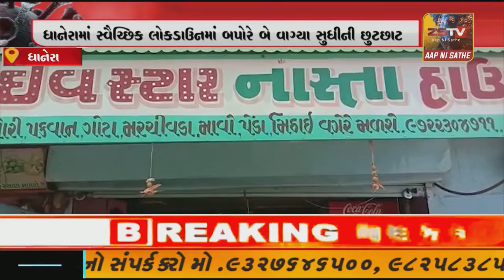-ધાનેરામાં લોકોના આરોગ્ય સાથે ચેડા કરતા ફરસાણના વેપારીઓ